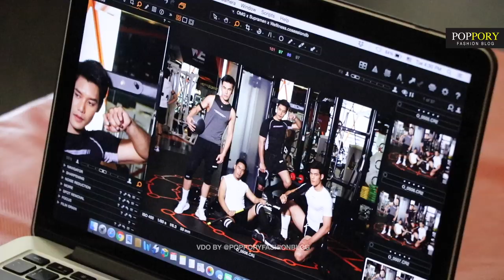หนุ่มๆ Mister Supranational Thailand 2019 | OMG Sportswear [Part3] | VDO BY POPPORY